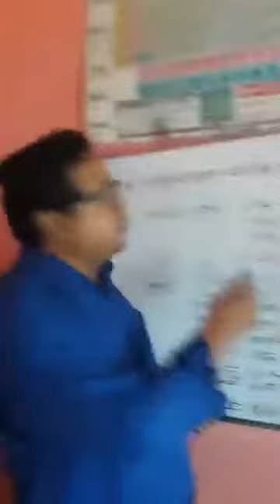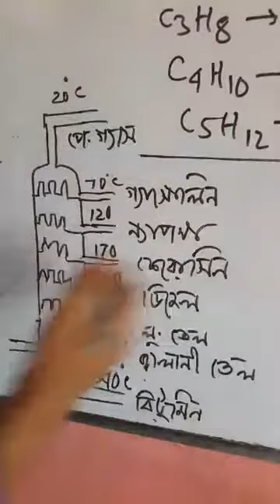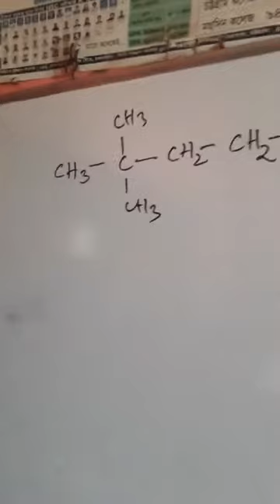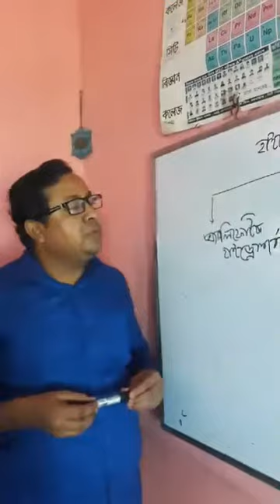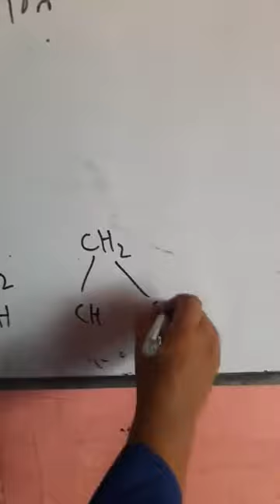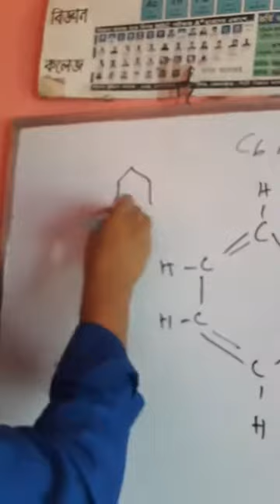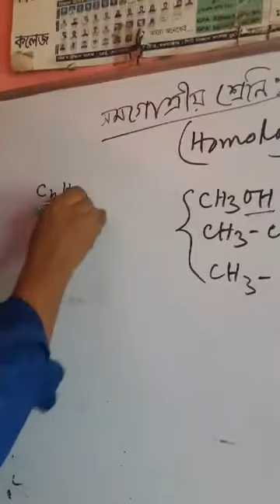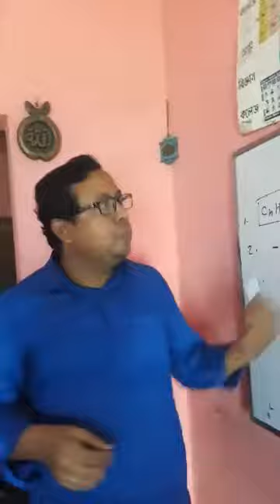Class 9-10 | Chemistry | Saint Placid Education